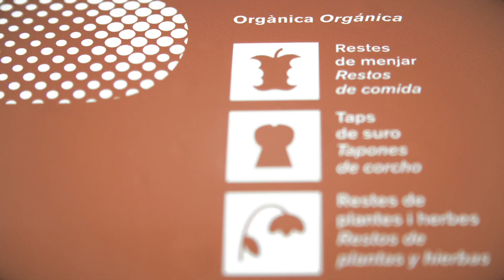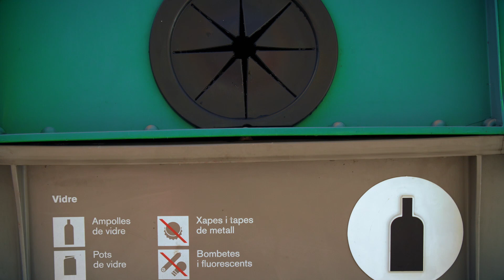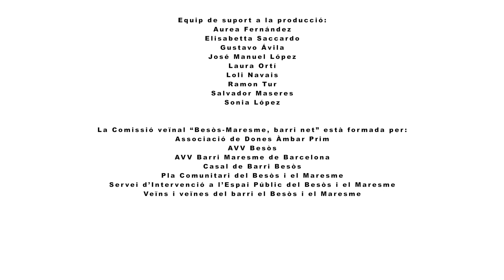BarriNet - Ús dels contenidors de residus (català)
Consells en català de com reciclar correctament els residus per mantenir el barri net i contribuir a la millora de la salut dels veïns i les veïnes.

Audiovisual produït per iniciativa de la Comissió Veïnal Besòs-Maresme Barri Net, amb el suport del Districte de Sant Martí.